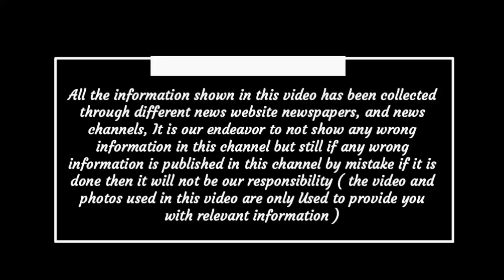Chhattisgarh latest news today